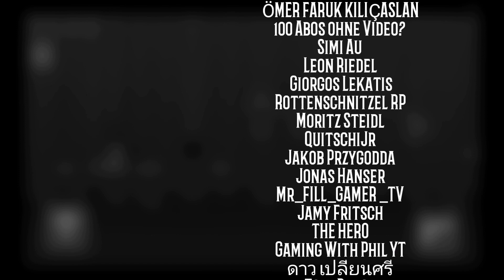DER FROSTMOND MIT ROCKMUSIK ❤Terraria Android #133 ❤ Let's Play Terraria Mobile Android deutsch